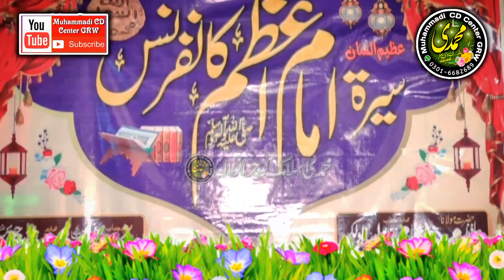Molana Haroon Yasir Bagvi 17.11.2022 Topic: Aadab o Ahtram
Hazrat Molana Haroon Yasir Bagvi Sahib nay bohat payari Awaz main Shandar Jandar khitab
har Dil ke pasand
Jamia Masjid Muhammadi Ahlyhadith Ladday wala Wirraich Gujranwala
Molana Haroon Yasir Bagvi 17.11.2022
Topic Adab o Ahtarm